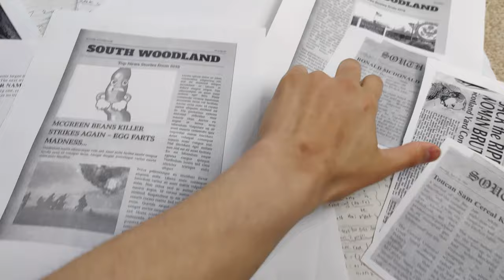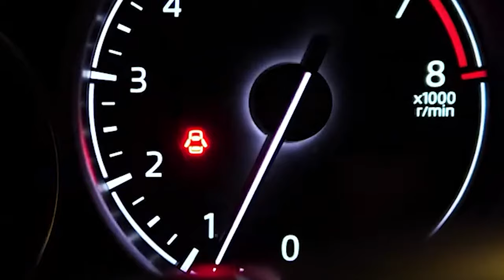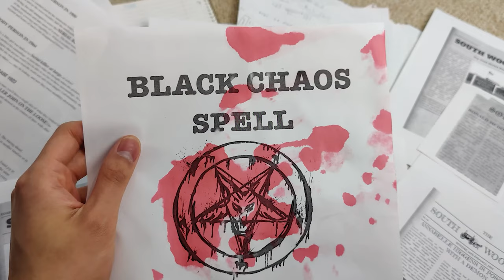DISTURBING TRUTH BEHIND JACK THE RIPPER...| Horror Short Film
Install Raid for Free ✅ IOS/ANDROID/PC and get a special starter pack 💥 Available only for the next 30 days